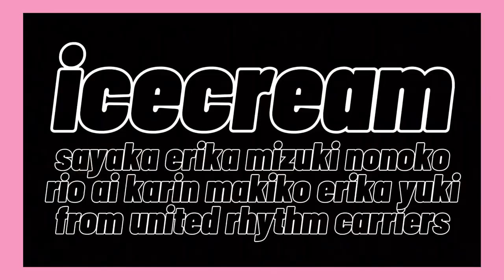おうちでURC Ice Cream / BLACKPINK & Selena Gomez (cover)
Ice Cream / BLACKPINK  &  Selena Gomez

🖤こんにちは💖
今回は、Kpop × 洋楽 という初めての試みです！

blackpink×Selena Gomezの『icecream』にURCらしいコーラスを加えて歌いました🖤💖

テンポ良く入れ替わっていくメンバーたちやそれぞれのソロやラップ、そしてとってもこだわったハーモニー！見どころ満載の一曲です！

是非ご一緒に口ずさみながらお楽しみください💖🖤💖🖤

音声編集　20えっか
映像編集　20えっか